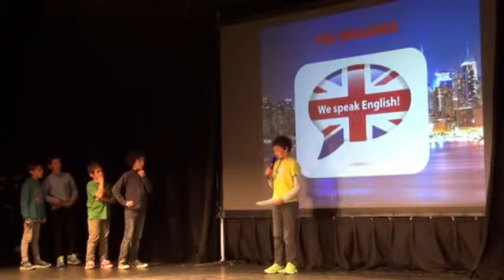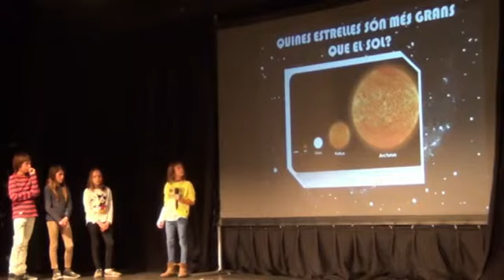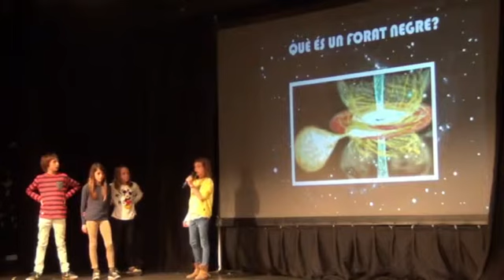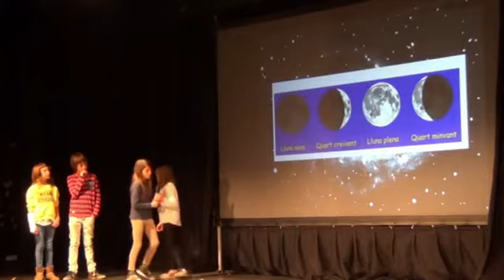Escola Andersen - Vic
6ª edició certamen Petxà-Kutxà Osona i El Lluçanès